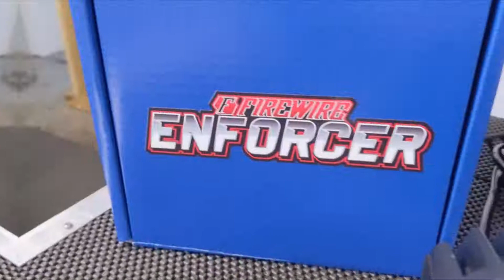Firewire LEDs Enforcer & Predator Offroad Lights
5" Enforcer Light 65W

Raw Lumens - 6825 each

Water Proof rating - IP67

Current Draw - 12v/4.6 amps

Beam - Spot

Product comes as a pair

7" Predator Light 170W

Beam - spot

Lumens - 9500 each

All of your LED lighting needs... A new approach to the lighting industry. Firewire LEDs is your one stop shop for LED Strip, Strobe, Offroad and Vehicle Specific lighting along with Headlights and Accessory Bulbs. All lighting and accessories can be shopped at firewireleds.com

Address: 1281 South Old State Road 67 Mooresville, IN 46158